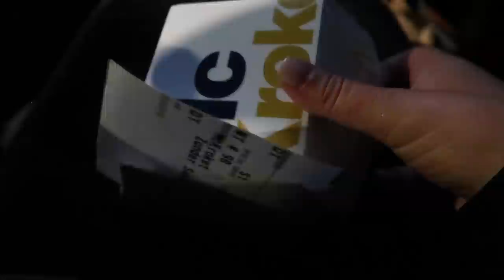MTV EMA PRE PARTY - Myriam Ahmadi vlog 344